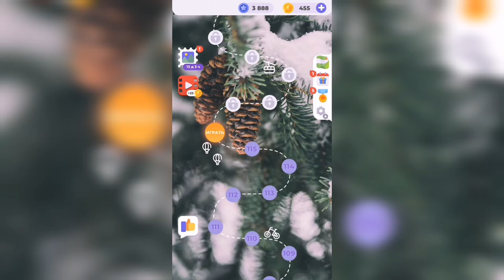Линия слова / Прогулка по лесу / Уровень 116